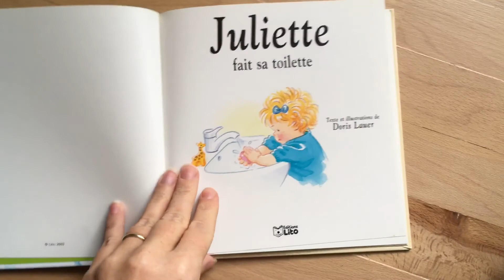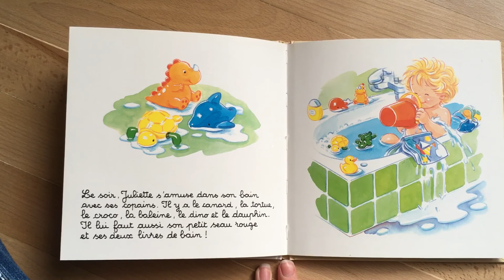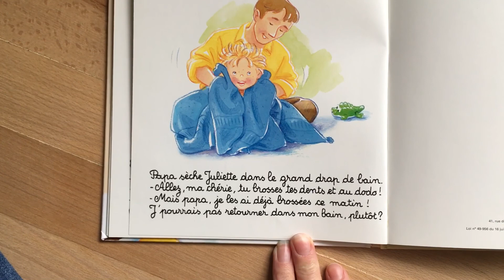Juliette fait sa toilette. 2:40.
Livre d’enfant Juliette fait sa toilette. 2min40sec.